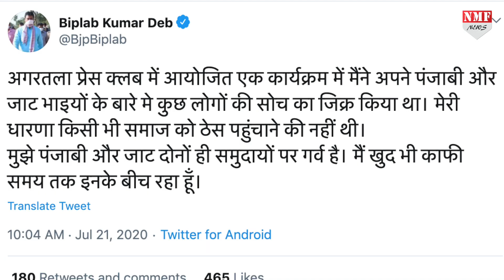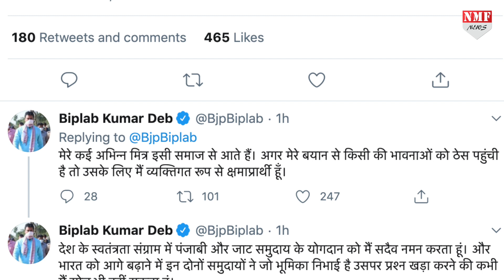BJP नेता और Tripura के CM Biplab Deb ने पंजाबियों और जाटों का उड़ाया मजाक ?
Tripura के CM Biplab Deb ने पंजाबियों और जाटों के बारे में दिया विवादित बयान !